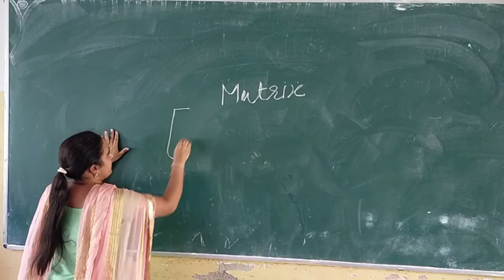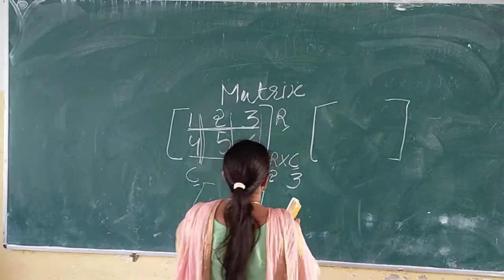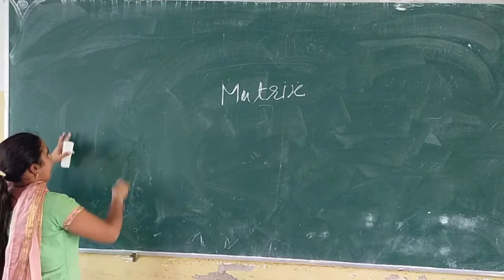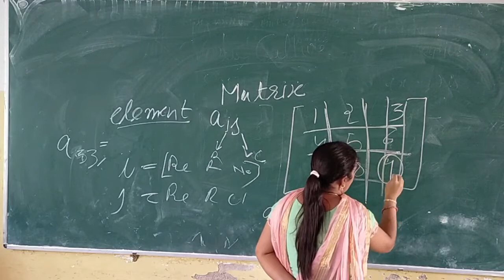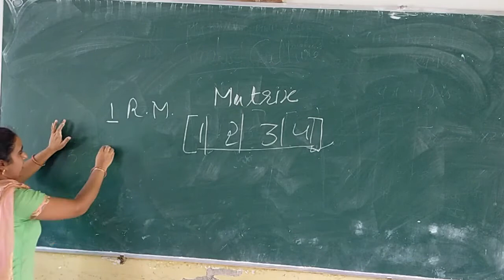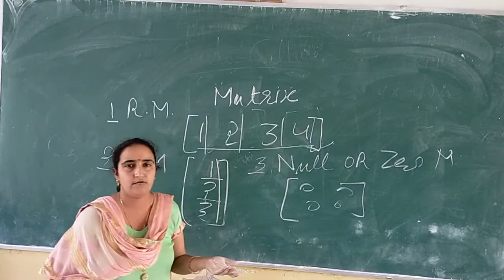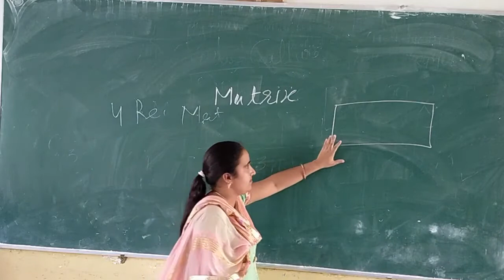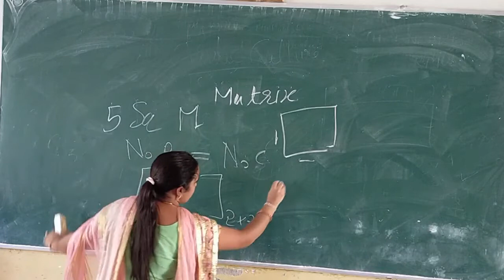NDSI School Online Classes - Mathematics (Matrix)